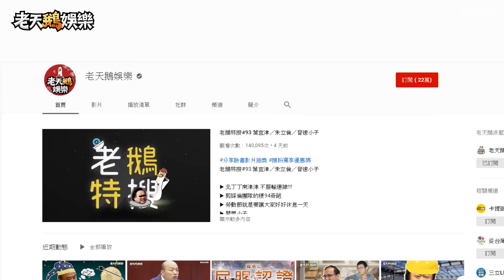老鵝特搜#209 帶職參選／段宜康／林國成／中職總冠軍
▶ 帶職參選這理由比我阿嬤還老
▶ 藍綠經驗很多 但沒人出來靠夭過
▶ 可不可以不要對選民始亂終氣氣氣氣氣

▶ 曲棍球代言人翹楚
▶ 這麼愛潑是在cos天線寶寶小波嗎
▶ 這麼惹人厭 還能繼續窩在黨內

▶ 跳船背骨才藝保證班
▶ 親民黨的翹家潮
▶ 門票還沒拿 講什麼都太早

▶ 恰恰引退2個月後爪迷淚腺又爆發啦
▶ 冠軍爭霸賽 桃猿大滿貫
▶ 不要跟我說是為了湊球衣背號